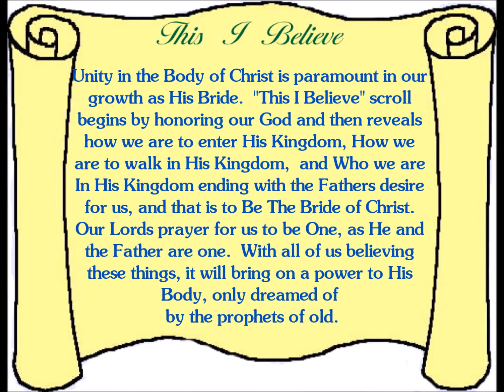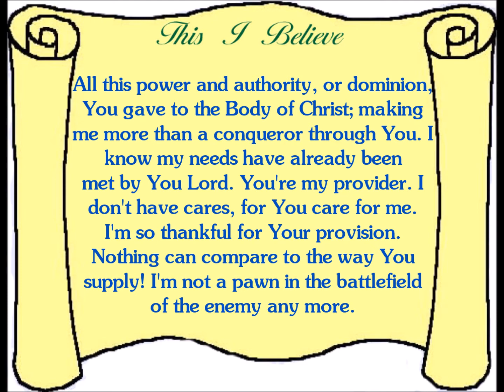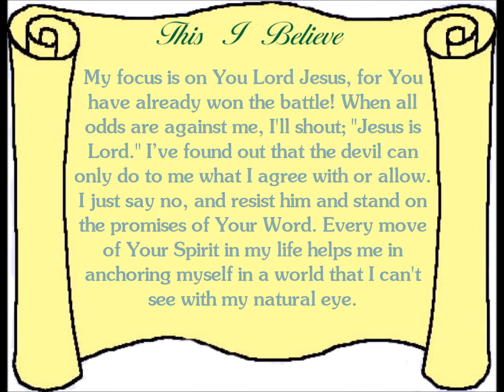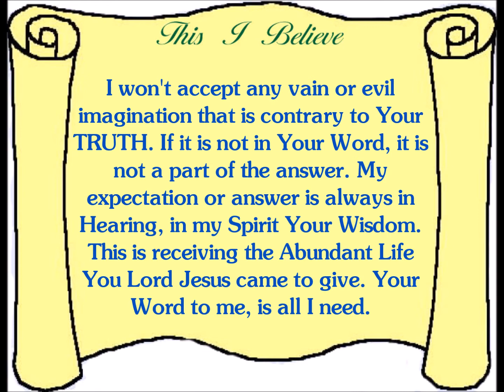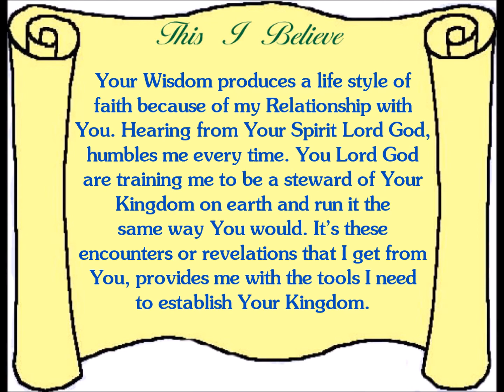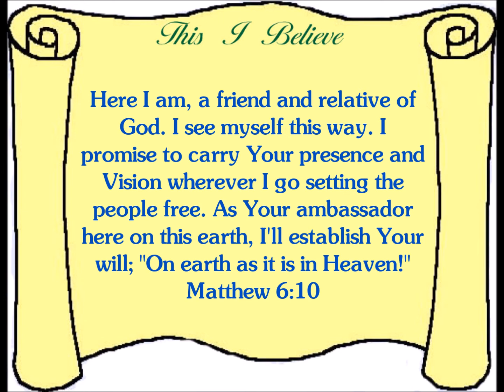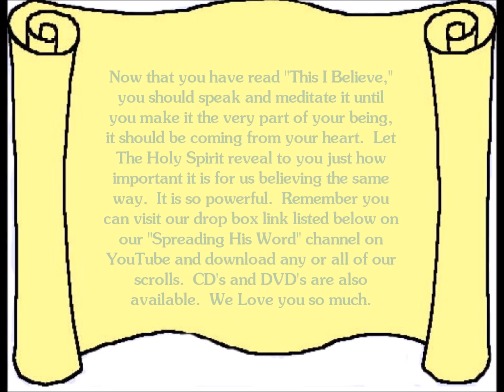This I Believe